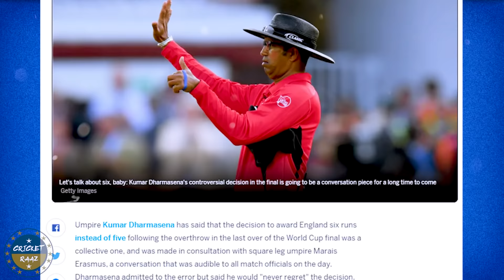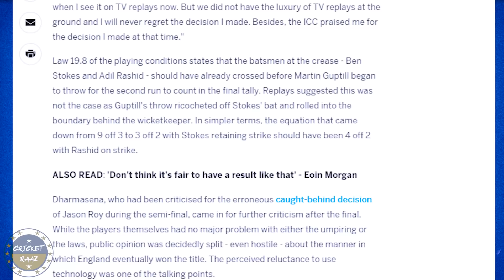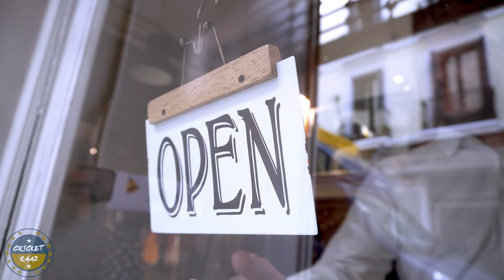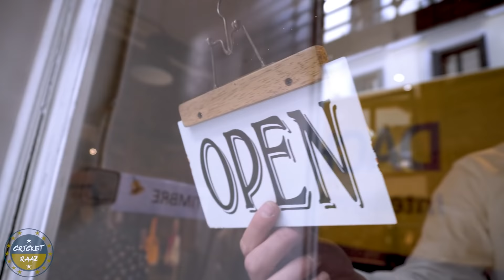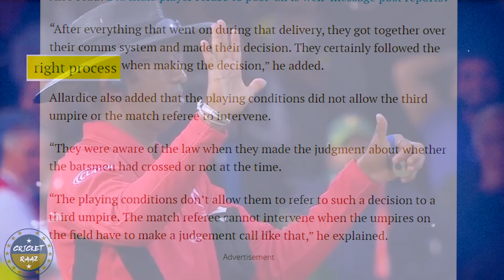The Right Process, The Right Law, The WRONG DECISON | The Overthrow Rule - 2019 World Cup Finals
2019 World Cup
England vs New Zealand
England requires 15 from 6 Balls,
& Then what Followed,
can only be Described as Sheer Comedy in Motion.

Today we Discuss in Detail -
The Infamous Overthrow Rule.
Umpire Dharmasena's Role in it
And The Illogically Logical rule that let this all Happen.